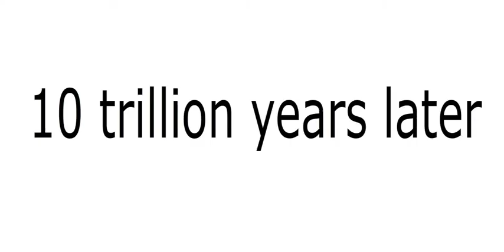tortoises be like...